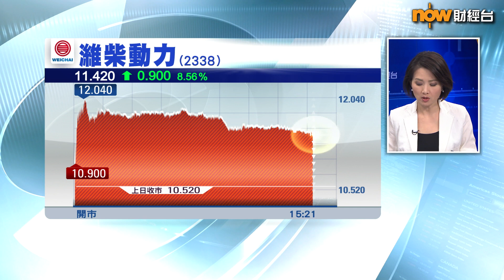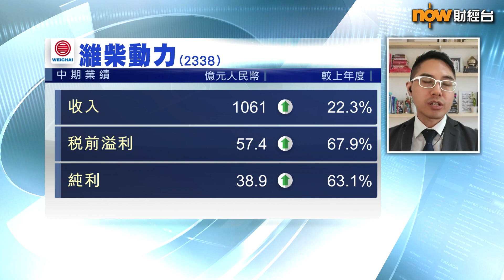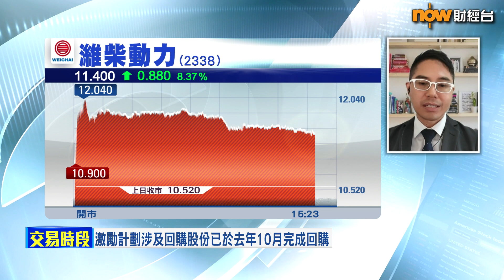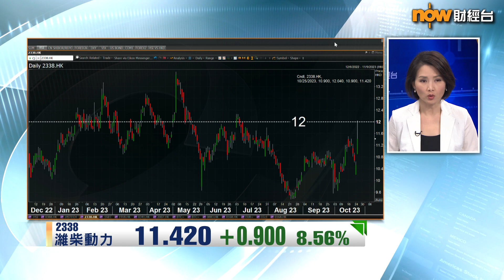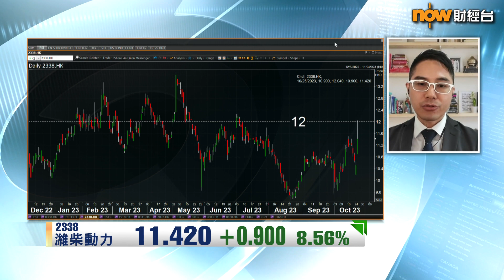【專家分析】濰柴炒完國債消息或有沽壓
【Now財經台】中央突然公布年內增發1萬億人仔國債，以支持災後重建嘅基建開支，刺激基建相關股今日造好，其中濰柴動力(2338)股價早段一度高見12.04元，飆升14%。

濰柴下周一(30日)出第3季業績，早前預告頭3季純利最多倍升，現價係咪適合做績前部署？博威環球證券金融首席分析師聶振邦認為……